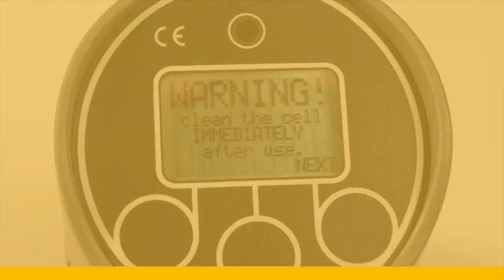DIGI Cell Water Test Kit | Marine Condition Monitoring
Water Test Kit (Digital) – DIGI Test Cell
Water in Oil test kit. This video shows how to use the Digi Cell Water test Kit for your machinery or engine lubrication. It is essential to maintain and protect equipment while eliminating the damage caused by water in oil. The DIGI Plus Water in Oil Test Kit provides state-of-the-art, digital analysis and gives fast, accurate results to easily monitor trends.

This test kit is designed to prevent corrosion, cavitation or failure of your machinery by detecting water in oil, before any damage occurs. By monitoring the oil, this test helps the user to minimize the instability of additive packages and damaging microbe growth. This durable test is fully portable for use on-board or in the field and easy to use.

DIGI Plus Field Test Kit - Water in Oil, TBN, TAN, Insolubles and Viscosity Comparison
The DIGI Test Cell from Parker is a compact onboard oil test kit ideally suited for use in marine applications. Capable of testing for water in oil, total base number (TBN), total acid number (TAN), insolubles, and comparative viscosity.

The Parker Hannifin Marine Condition Monitoring  DIGICell is the essential device for Water in Oil and BN (Base Number) testing.
Water contamination may cause different problems in different types of lubricating oil, although corrosion is always directly associated with water ingress.

Whatever the equipment, water can displace the oil at contacting surfaces, reducing the amount of lubrication and activating surfaces which may themselves act as catalysts for degradation of the oil.

Water contamination within lubricating oil storage tanks can lead to microbiological growth, forming yeast, mold and bacteria that will clog filters and very rapidly corrode fuel systems.

In highly loaded lubricated contacts, particularly where oil films are thin (for example on gear teeth), water contamination can result in rapid failure through the localized or general breakdown of oil film conditions.

Alternatively, the mode of failure could be progressive, resulting from local or generalized corrosion of components within the systems and/or through effects that impact on the functionality of the lubricant itself.